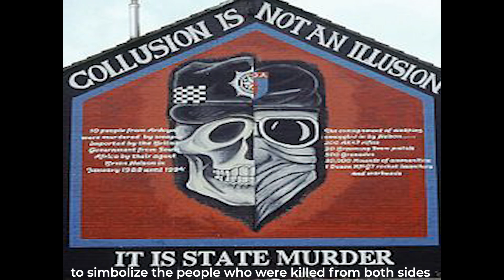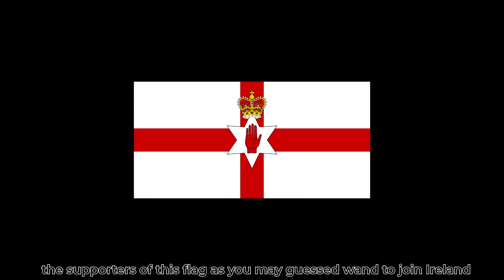رحلتي الى جزيرة ايرلندا الجزء الأول 1 |شعب أوروبي ينصر القضية الفلسطينية | my trip to ireland part 1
رحلتي الى جزيرة ايرلندا. في هذا الجزء الأول من رحلتي التي دامت خمسة أيام مليئة بالمغامرات و المفاجآت نكتشف التاريخ الدموي لعاصمة إيرلندا الشمالية بيلفاست
الرجاء الدعم بالإشتراك في القناة لا تنسى تشغيل زر الجرس ليصلكم الجديد
و ترك تعليق و الضغط على زر الإعجاب